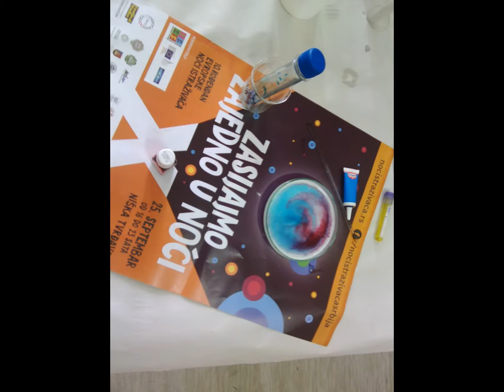Ноћ истраживача 2015